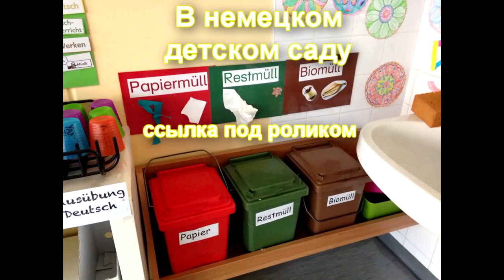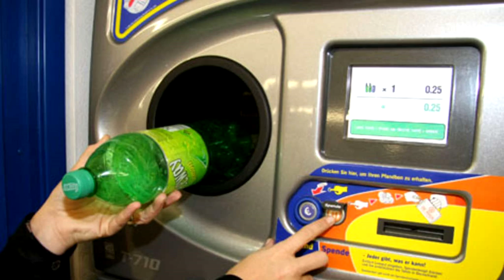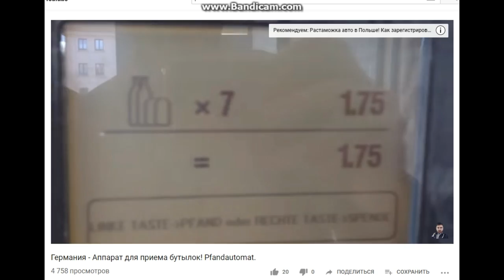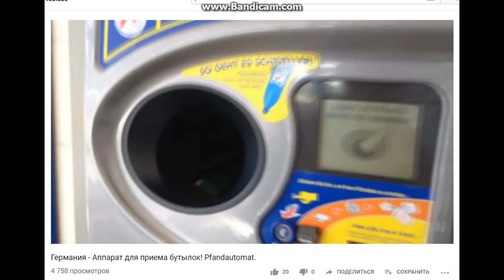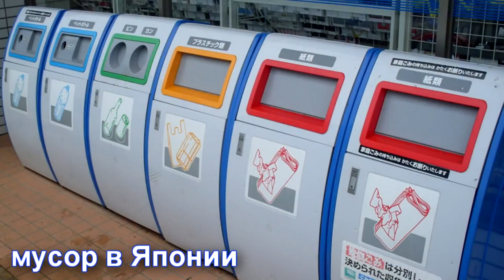☢ ШИЕС. Кто виноват и ЧТО ДЕЛАТЬ ?